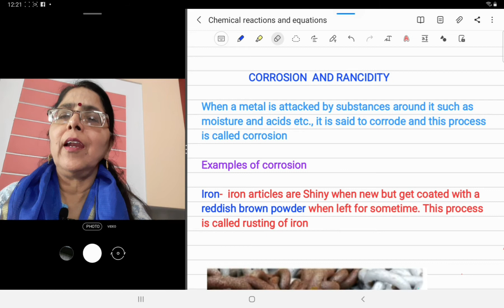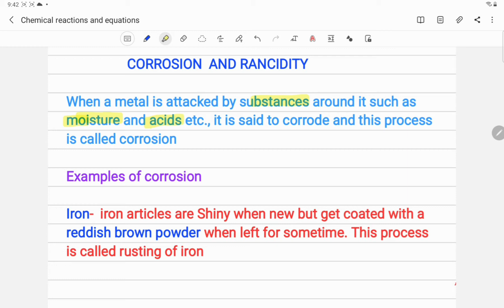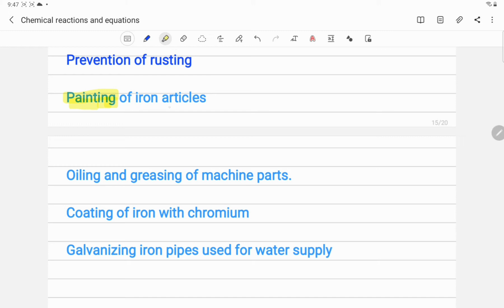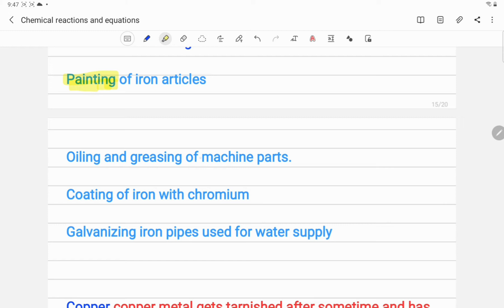CHEMICAL REACTIONS AND EQUATIONS | LECTURE - 9 | CORROSION AND RANCIDITY (CLASS X) CBSE